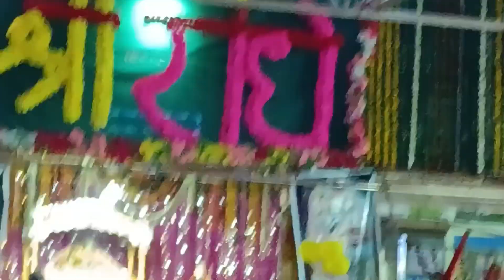dol jatra, দোলযাত্রা ,দোল উৎসব ,ফাগুয়া